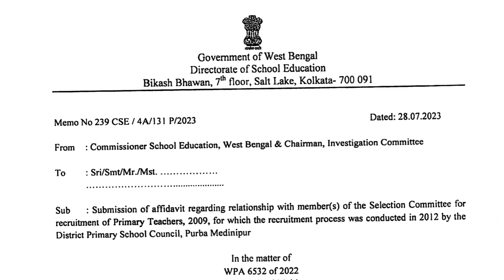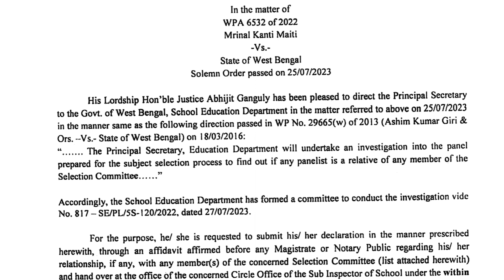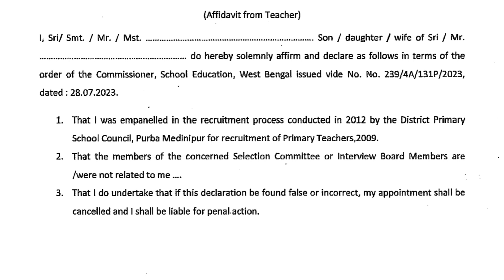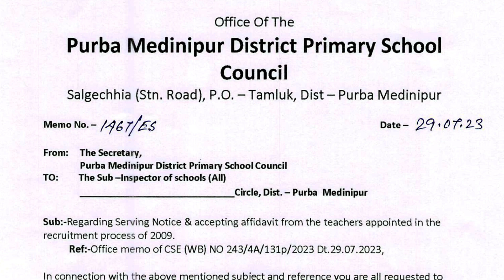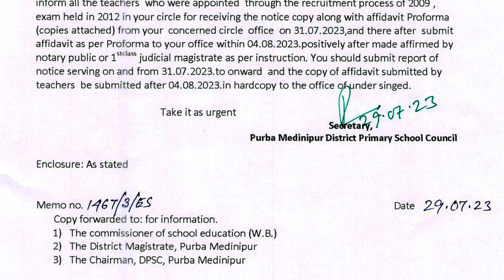প্রাথমিকে চাকরির ১১ বছর পর প্রায় ৪ হাজার শিক্ষককে দিতে হবে হলফনামা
Commissioner of School Education এবং DPSC থেকে গুরুত্বপূর্ণ বিজ্ঞপ্তি ।
date: 28/07/2023